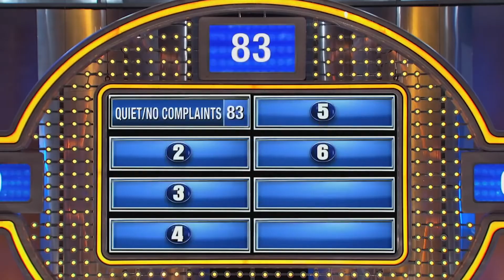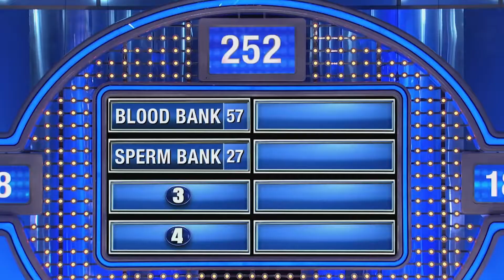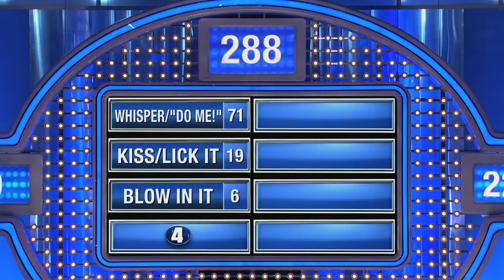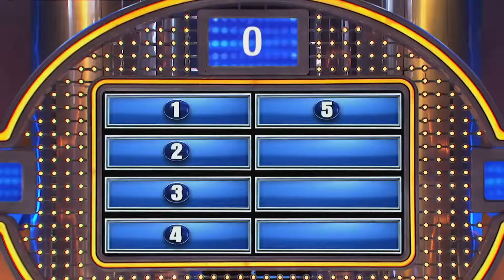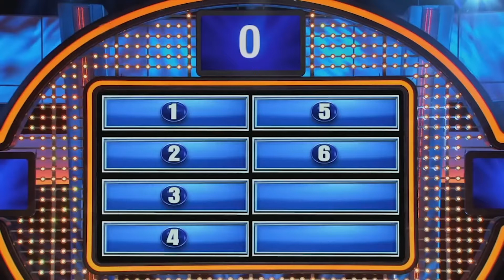10 Family Feud Answers that SHOCKED & STUMPED Steve Harvey In 2018 | Bonus Round